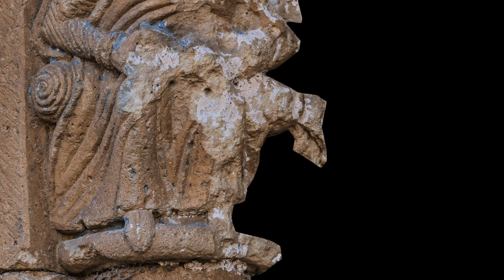Capiteles con Bailarinas y Juglares 02. San Juan de Moarves, Palencia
Detalle del grupo de Bailarinas y Juglares en los capiteles del lado izquierdo de las Arquivoltas de la Fachada Sur de San Juan Bautista de Moarves.

Este video es continuación del anterior, con los capiteles del lado izquierdo de las Arquivoltas de la Fachada Sur de San Juan de Moarves.

Más información

Gracias, Jon !!